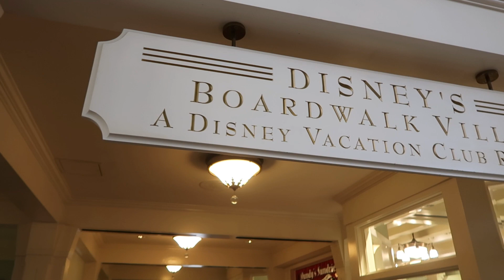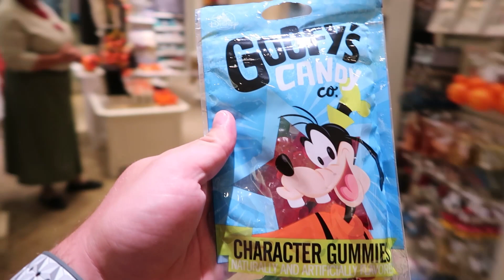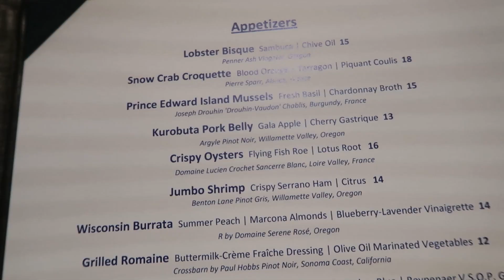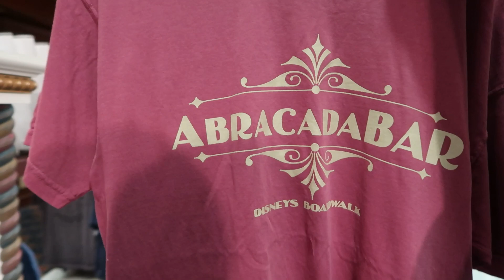Best Steak of the Whole Trip?! | Dinner at Flying Fish | Walt Disney World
Join us as we check into the Boardwalk Villas for our FOURTH and final resort of our trip. We made it! haha Thoughts on changing resorts so many times? Honestly, with Disney's luggage transfer services it was easier than we even thought it would be. I don't think we would elect to have so many changes to start but as a solution to adding on nights to the beginning and end of our trip it was a great solution! And allowed us to try out a couple new resorts!

After we get settled in, we head to dinner at Flying Fish for the first time and have an AMAZING meal! Unfortunately, this was the last night of our trip, boo!! However, there will be a final video!

     Cloe often posts many of the clothes and accessories from our trips here!

Cameras used in this video - Mostly Canon G7X Mark II
Some iPhone 8+, Canon M50 and GoPro Hero 7 Black

Looking to book a trip to Disney or Universal? In addition to loving all things Disney, Cloe is a travel agent that specializes in Disney vacations.